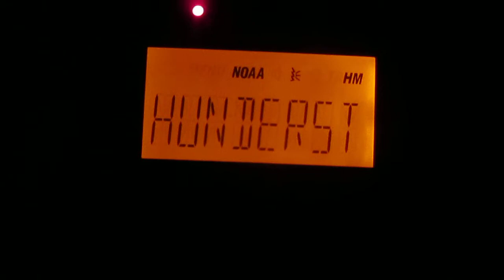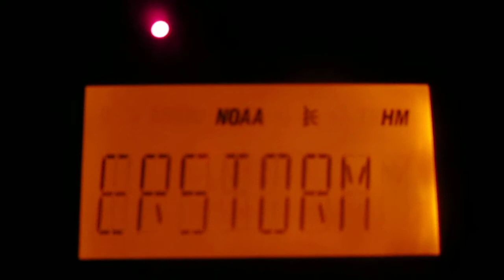Severe Thunderstorm Warning (EAS #784)